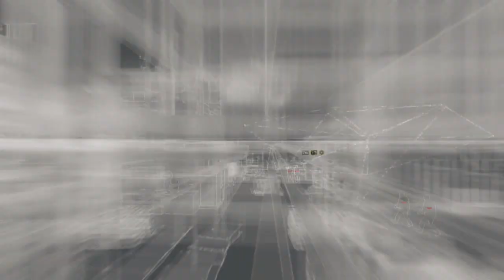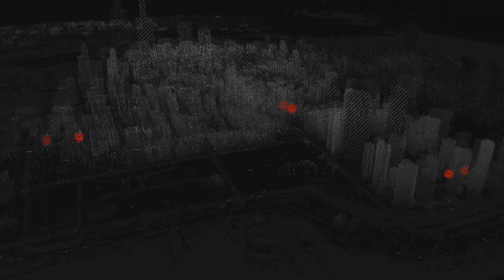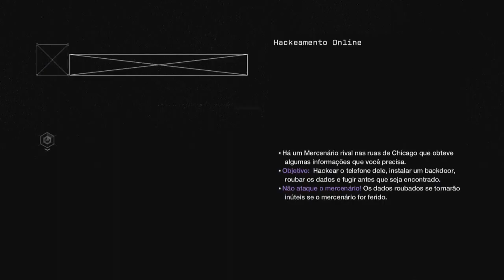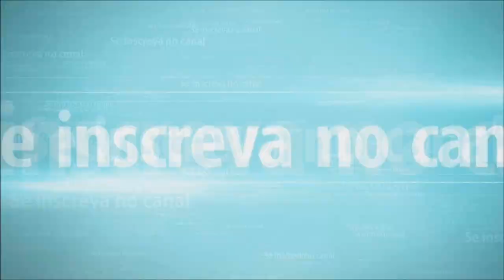Watch Dogs Detonado Parte nº 3 (Xone Game)